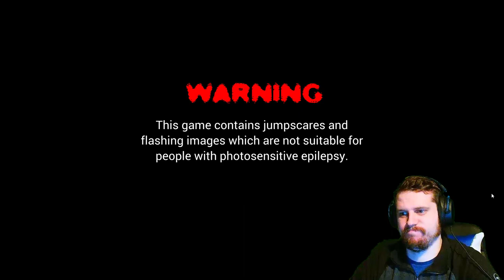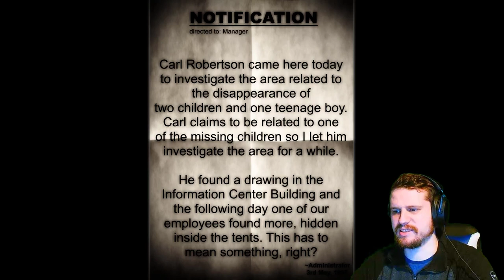THE SCARIEST SLENDER GAME IN YEARS!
Today I played a game called 'Slender: Anxiety' and boy oh boy was the name accurate!

I don't think I have ever felt so nervous during the early parts of a Horror game before!

This game is graphically nice and the ambiance is INCREDIBLE!